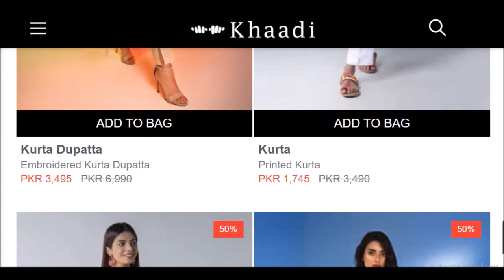Khaadi sale 50% off on pret collection starting price 1100